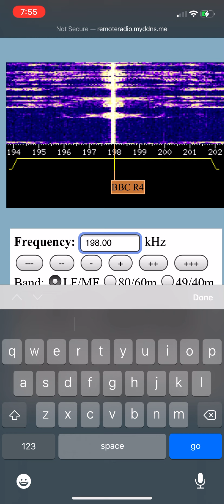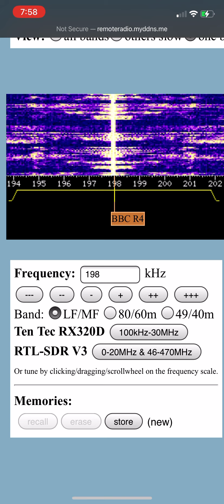UK Shipping Forecast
This is the shipping forecast from august 26, 2021. I find it relaxing to listen to. It puts me right to sleep. Hopefully I can record a few more of these each night and make a little playlist to turn on as a zonk strategy.